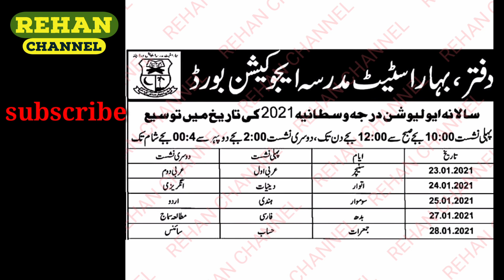Wastaniya exam 2021 ka date badh gaya hai aap is video ko jarur dekhen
wastaniya exam 2021 ka date badh gaya hai aap is video ko jarur dekhe